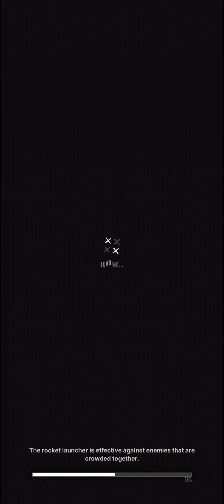Goddess of Victory: NIKKE - Life Again Event Hard Part 2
Goddess of Victory: NIKKE - Life Again Event Hard Stage 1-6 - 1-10